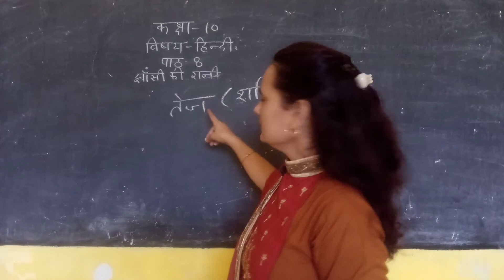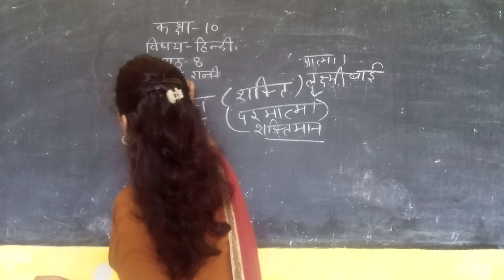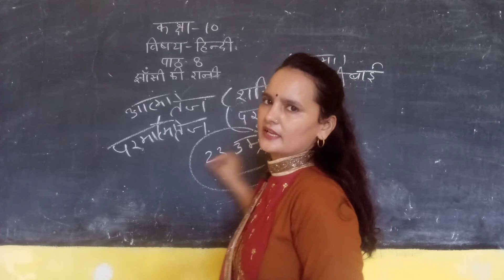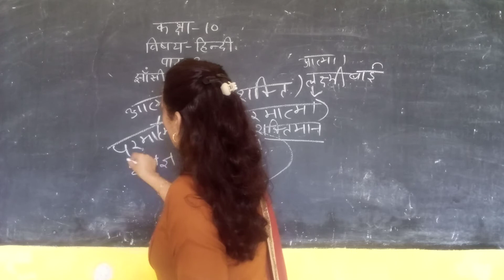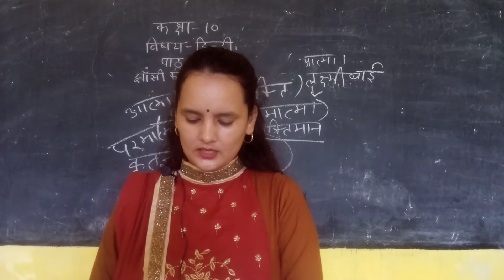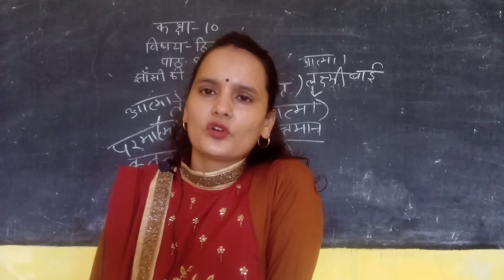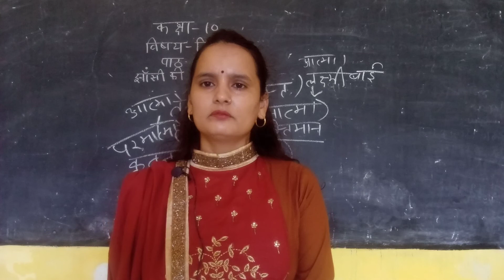RBSE 10th HINDI ch-8 झांसी की रानी PART-5 by seema choudhary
RBSE 10th HINDI ch-8 झांसी की रानी PART-5 by seema choudhary NEW CPS